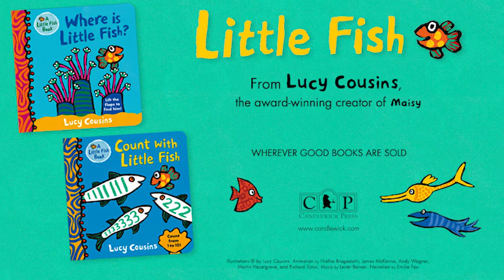Where Is Little Fish? & Count with Little Fish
Where Is Little Fish?

Is that Little Fish hiding behind the yellow coral? No, it’s stripy fish! How about inside the shell? That’s shelly fish, of course! Open up the treasure chest (hi, crab!) and peek behind the red coral (so that’s where curly whirly and twisty twirly went off to!). Children will leave no oyster shell uncracked and no clump of seaweed unexplored in their search for this bright and sprightly new friend from the creator of Maisy.

Count with Little Fish
by Lucy Cousins

First there’s just one fish — Little Fish — under the sea. But not for long: here come two fin-fin fish, three counting fish, and four flying fish. And can you imagine who else? Shy fish and scary fish, tiny fish and funny fish. With her fantastical celebration of color and patterns, Lucy Cousins makes the counting swim right along.